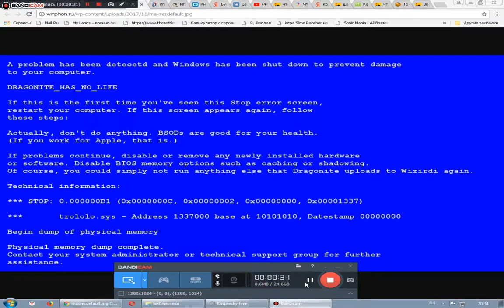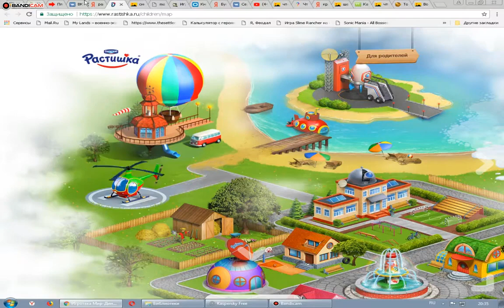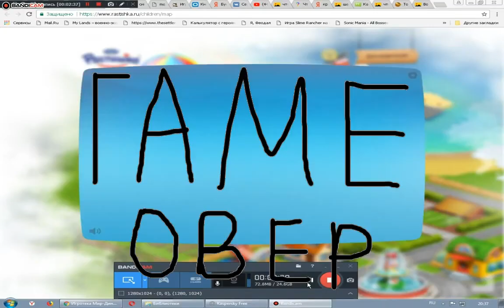Смотрю свои старые видео #2